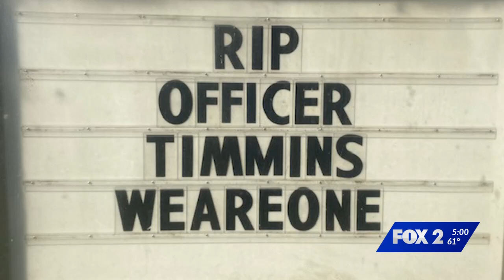Metro Officer Killed in the Line of Duty Kelley Hoskins FOX 2 News